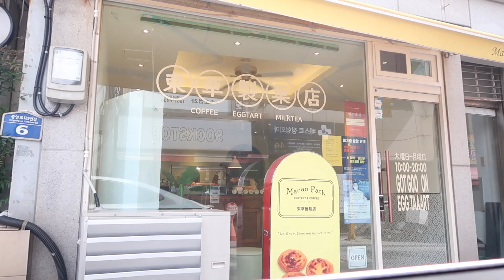SOKCHO VLOG🌊 | family & dog vacation, getting away from the city, ocean and mountain⛰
It's a family vacation video to Sokcho❤

Beware that there is no proper ending to this video...
sincere apologiesT.T

The car ride literally took 4 hours back so there was nothing much after Macao Park
(Macao Park egg tarts were super delicious by the way!!)

Anyways, see you soon😘

📢Music
✔️Track - Oshóva - Our Fantasies